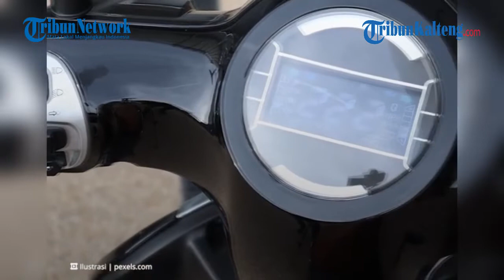Motor Bensin Kini Bisa Diubah Jadi Motor Listrik, Pastikan Punya Sertifikat SUT dan SRUT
Dewasa ini pemerintah RI tengah menggencarkan aktivitas konversi kendaraan bermotor konvensional ke listrik, sebagai upaya mencapai target elektrifikasi di Tanah Air sebagaimana tercantum pada Perpres 55/20219.

Khusus kendaraan roda dua, kegiatan ini tercantum dalam Peraturan Menteri Perhubungan (PM) 65 Tahun 2020 tentang Konversi Sepeda Motor dengan Penggerak Motor Bakar Menjadi Sepeda Motor Listrik Berbasis Baterai.

Dalam proses tersebut, dilakukan di bengkel motor konversi atau lembaga lain yang telah ditunjuk untuk melakukan Sertifikat Uji Tipe (SUT) sampai Surat Tanda Nomor Kendaraan (STNK) dikeluarkan kembali oleh pihak kepolisian.